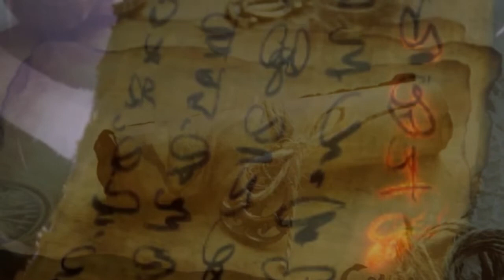Геннадий_Лобанов "Путешествие во времени", гл. 2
Глава 2 из книги "Путешествие во времени" писателя, экстрасенса, мага Геннадия Лобанова. Подписавшись на канал, вы выразите мне уважение, что очень приятно и будет взаимным. А также вы будете иметь возможность быть в курсе всех моих и наших с внуком новинок Приглашаю и ставить лайки, делиться мыслями, писать комментарии и отправлять в соц. сети, что буду делать и я, Валентина Мельникова, когда буду смотреть ваши работы. Я-писатель, психолог, декламатор, автор видео, автор стихов, автор техник работы с подсознанием…В общем, обо мне и канале вы сможете прочитать в описании канала… Все права на публикуемые материалы: музыку, фотографии, картинки, видео, стили, переходы принадлежат их владельцам и взяты из открытых источников сети Интернет. Я благодарна авторам за возможность их использования в своей работе. Мой канал